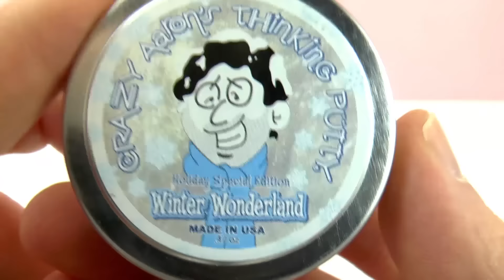Crazy Aaron's Thinking Putty WINTER WONDERLAND! Pasta intelligente magica!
Ciao!